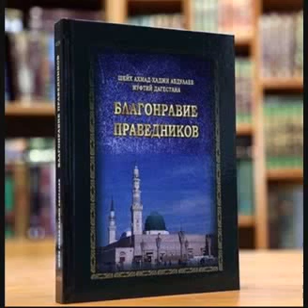"Благонравие праведников".(С 31 по 40 части).